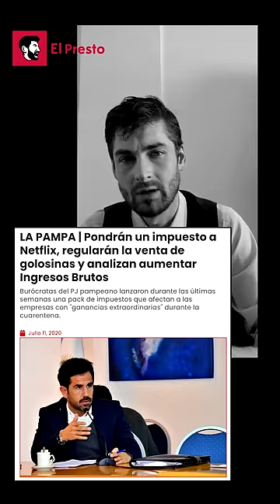ELECCIONES EN LaPampa: Lo que tenés que saber...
Este domingo 12 de febrero se realizarán las primeras elecciones del año, en La Pampa. 40 años de peronismo ininterrumpidos, sumergieron a la provincia en un caos político, económico y social.